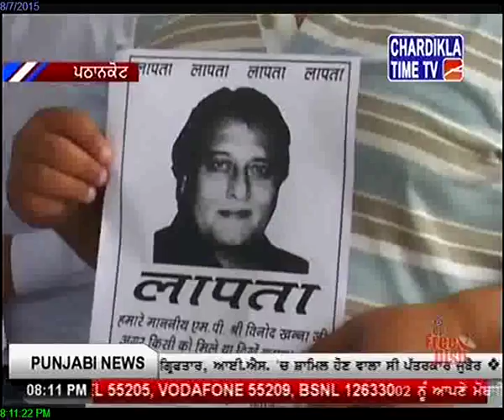Sonia-Rahul attack on Sushma draws Irani fire August 8, 2015